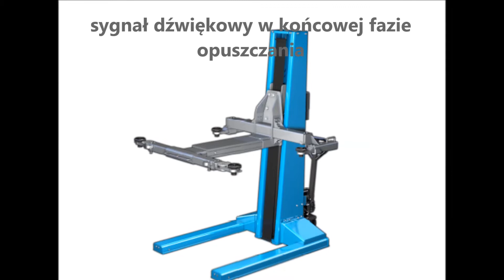Podnośnik 1-kolumnowy Nortec PS350 # prezentacja podnośnika mobilnego